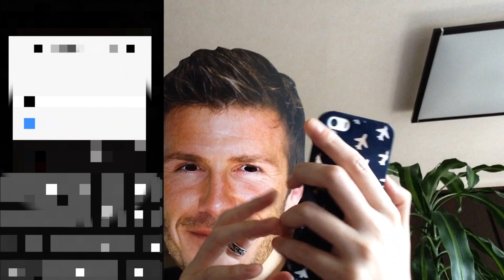【武器ガチャ７４連】フォースター１１th タコヤキピックがほしくて〜 白猫プロジェクト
ガチャ２連でやめようと思っていたのですが気がつけば３回課金しました。１１１０個分のジュエルを使ったので７４回のガチャを引きました。これマジで課金システム危ないよ。
しかもガチャを録画し忘れて課金の瞬間を録画しているというミス。
録画していませんが前に一度１４４０個分ジュエルを使ってフォースター武器が２個だったので今回はまだマシな方なのかな？？

最後の最後にフォースター武器がでましたが、、、、すでに持っていました。
これを使って武器交換でもしようかと思っております。
武器ガチャは本当に金の無駄極まりないわ。
フローリアのモチーフかタコヤキピックか交換悩みます。

■関連ワード■
白猫プロジェクト　お勧め　アプリ
面白い　新神速　破灭级　白貓 Project
白貓計畫　白貓計劃　白猫计划　하얀고양이
프로젝트　White Cat Project　タイムアタック
フォースター　ガチャ　レア　超絶レア
凸　TA ゲーム実況　攻略　SS 破滅級
協力　ソロ　評価　評判　スキル S1 S2
コラボ　課金　無課金　神引き
ザコ無視　壊れ　ぶっ壊れ　最強
火力　フォースターモチーフ武器
モチーフ　タコヤキピック
プロフェインカフス　エビチリ一丁
フィール・リフレシュド　三色桜
カン・キエッヒ　タコヤキタベルデチュー
タコパス　イシュプール　カスミ
フローリア　ラーウェイ　ルーシー
キララ